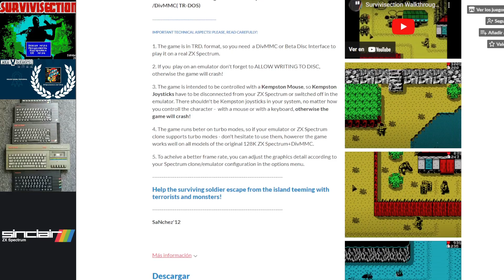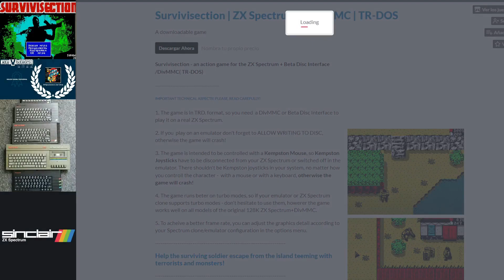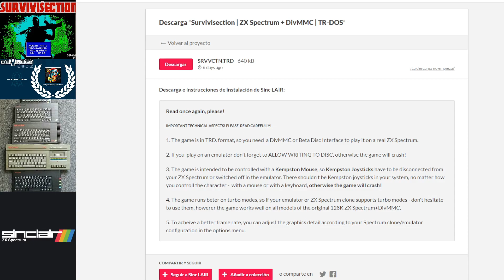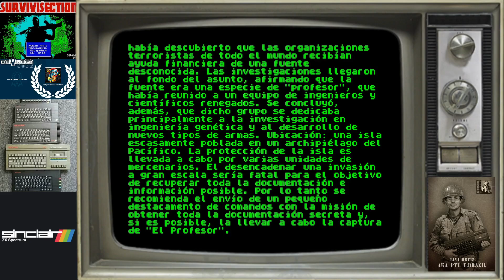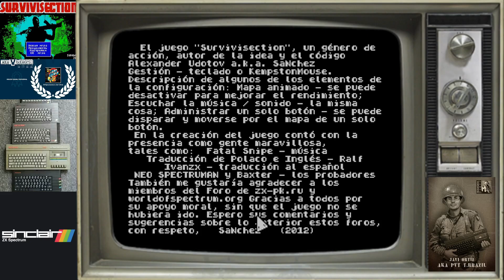NUEVOS Clásicos SPECTRUMEROS: Survivisection (SaNchez)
Iniciamos sección de NUEVOS clásicos Spectrumeros con un juego de SaNchez  (Aleksandr Udotov & Equipo). Programa creado en 2012 pero que hace poco ha sido subido a Itch.io de SincLAIR. Destacar su sabor al clásico de los 16 bits Chaos Engine pero en nuestro ZX Spectrum ¡impresionante!

ZX-Art otros formatos y contenido extra (mpas, Sprites, etc...)

Música del Spectrumero's theme por McKlain